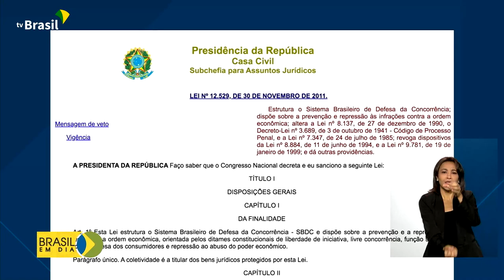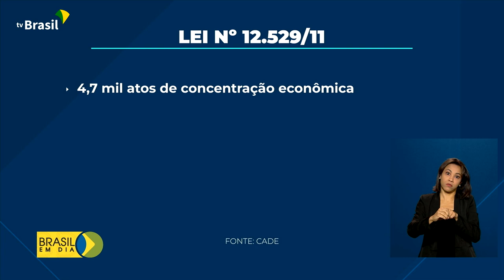Economia | Defesa da concorrência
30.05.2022 - A Lei de Defesa da Concorrência, que reestruturou o Conselho Administrativo de Defesa Econômica, o CADE, acabou de completar 10 anos. Ela foi criada para evitar que práticas desleais comprometam empresas e consumidores.